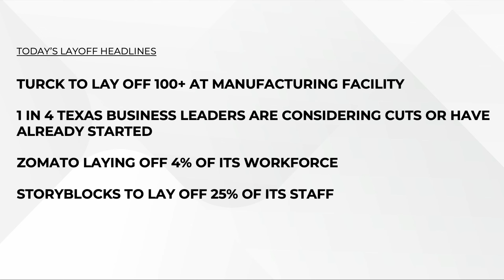LAYOFF NEWS: 1 in 4 Texas Business Leaders Planning Layoffs, Turck To Cut 100+, Zomato To Lay Off 4%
Turck has announced cuts to 100+ at a manufacturing facility, Zomato has announced it will be cutting 4% of its workforce, and Storyblocks will be letting go of 25% of its staff. Interestingly, 1 in 4 Texas business leaders has said that they are planning cuts or have already started cutting staff i response to changing economic conditions.